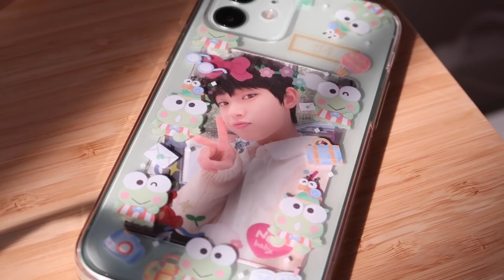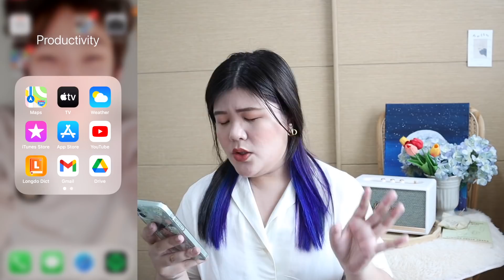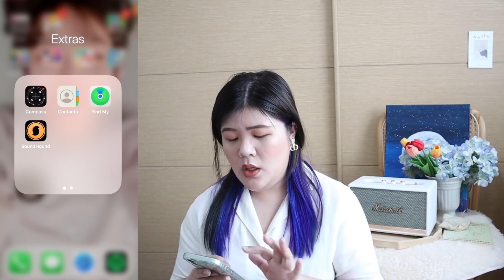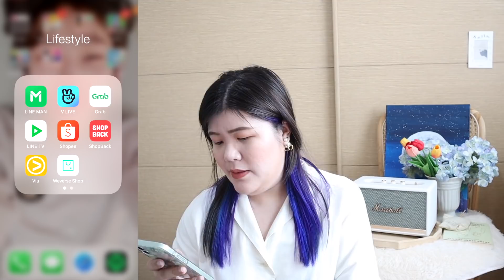มีอะไรในมือถือ + How I Edit My IG Photos แต่งรูปไอจีแบบสายเกา | jaysbabyfood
- Production -
✂️Final Cut Pro